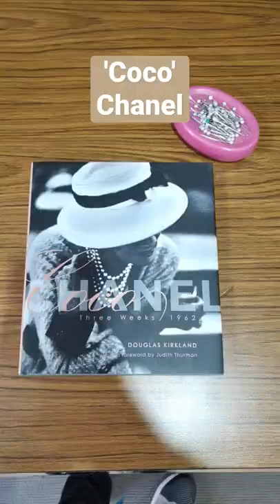THE most iconic brand in Fashion Coco Chanel 💕❤️👗